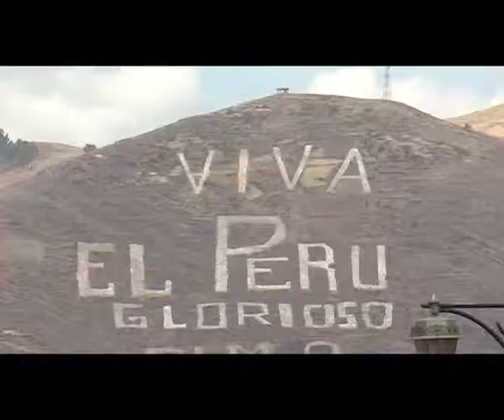peru chili bolivie p04